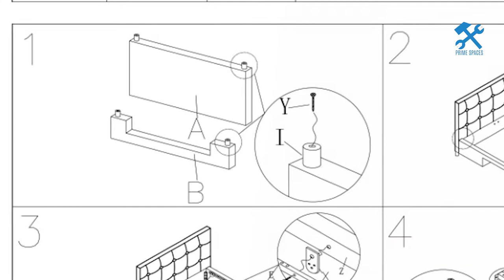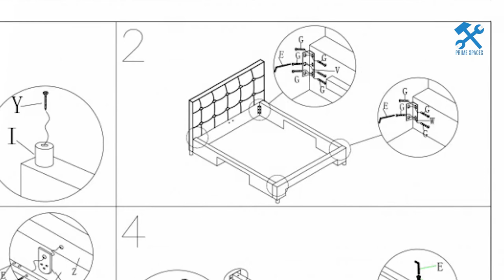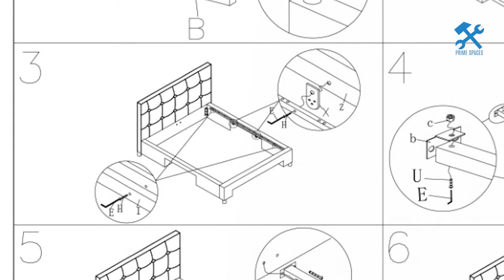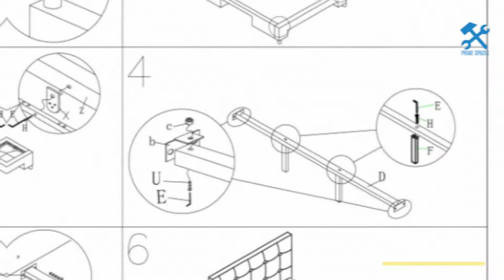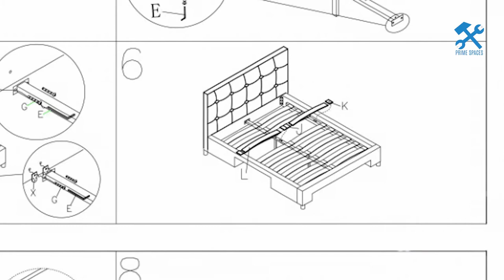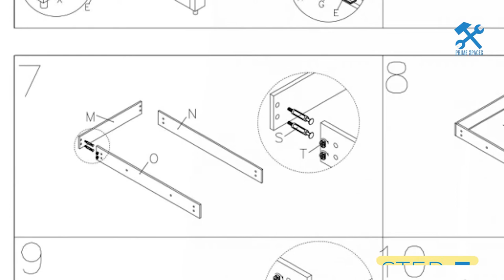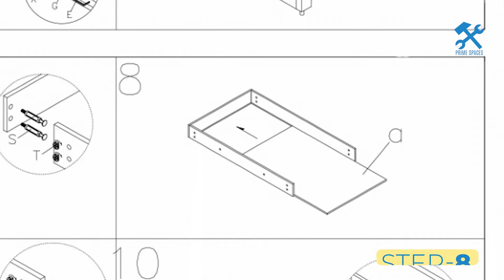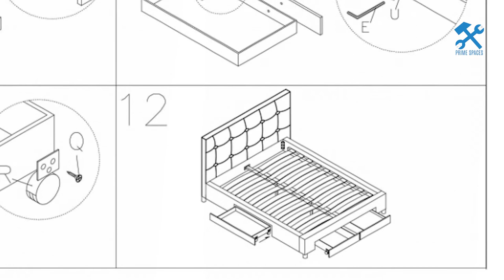Ztozz Avellana Bed Frame w/ 4 Drawers Storage Platform Assembly (Elledge Upholstered Storage Bed)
This video is a step-by-step assembly guide for the Ztozz Avellana Bed Frame With 4 Drawers